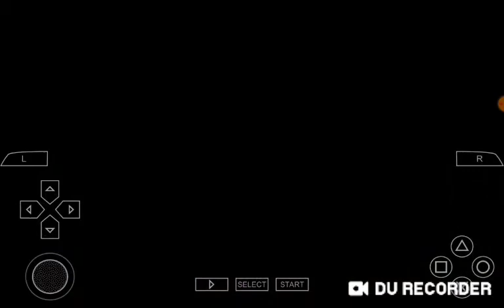wwe Allstars stone cold vs John cena vs the rock vs triple h fatal 4 way match gameplay